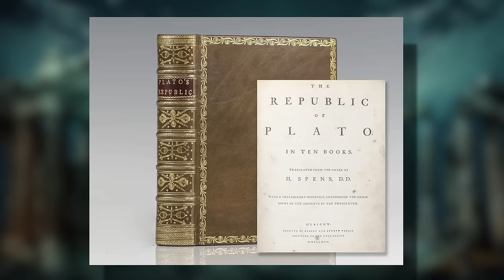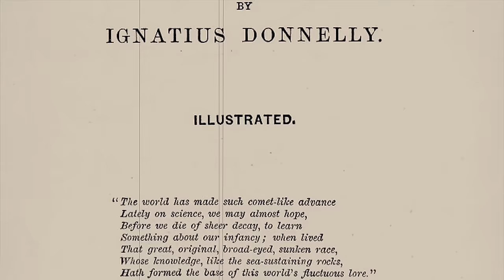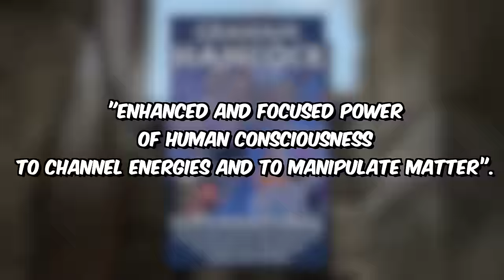You Need to Watch This Theory About The Ancient Kingdom!!